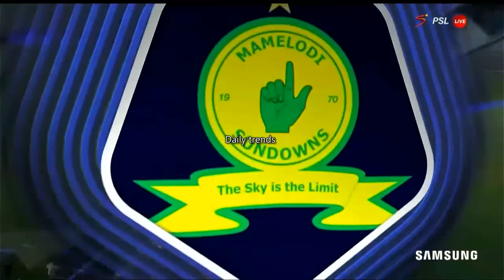Mamelodi Sundowns vs Sekhukhune United | Dstv premiership league | Highlights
Mamelodi Sundowns vs Sekhukhune United